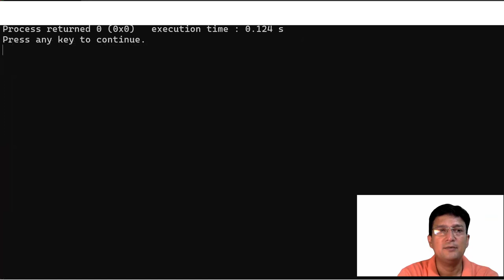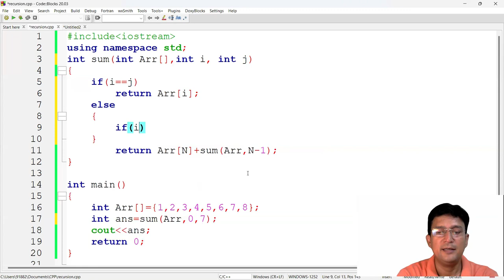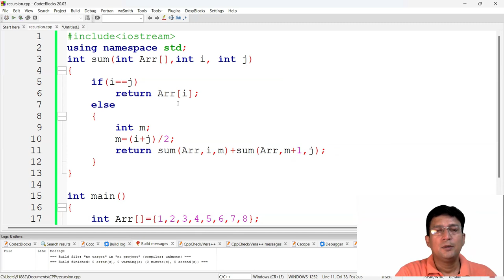Sum of Array Element using Recursion || Problem Solving using C/C++